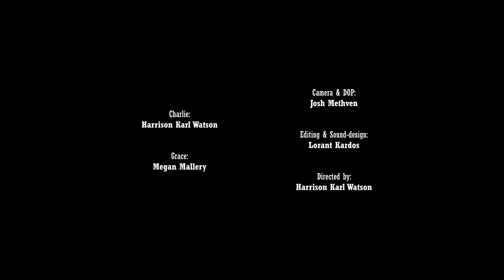CONTROL - Domestic Violence Awareness Short Film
**TRIGGER WARNING - Contains scenes of domestic violence, emotional abuse, and sexual assault.**

Introducing our powerful short film that aims to educate and raise awareness about the early warning signs of controlling, violent, or abusive relationships. This film is a vital tool in helping individuals recognize and address potentially harmful situations before they escalate. Watch as we bring attention to the often-overlooked signs of abuse and empower individuals to take control of their own safety and well-being. Join us in our mission to end domestic violence and abuse, and share this film with your loved ones to help spread awareness.

Talent: Harrison Watson & Megan Mallery (@megsmallery)
DOP: Josh Methven
Editor & Audio: Lorant Kardos